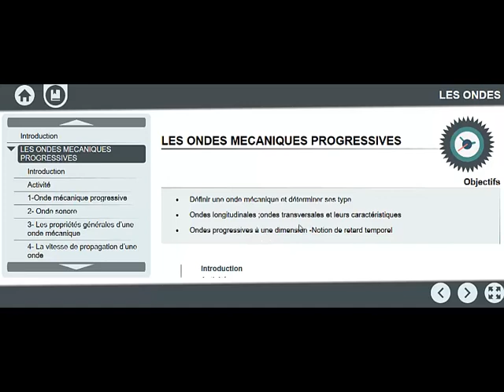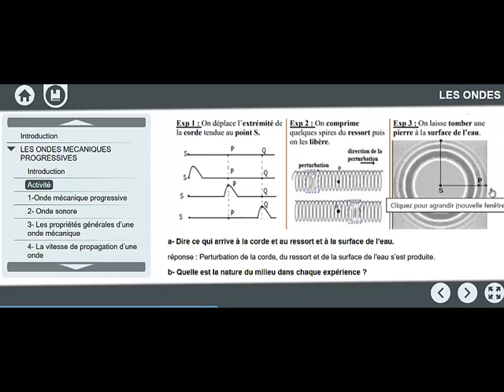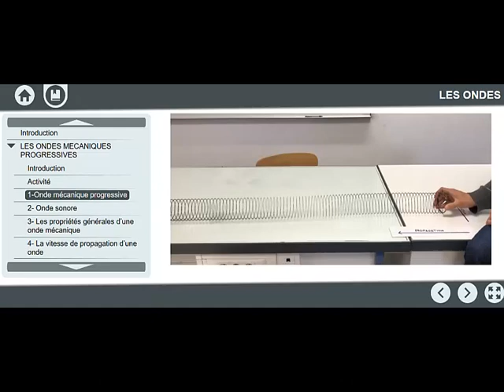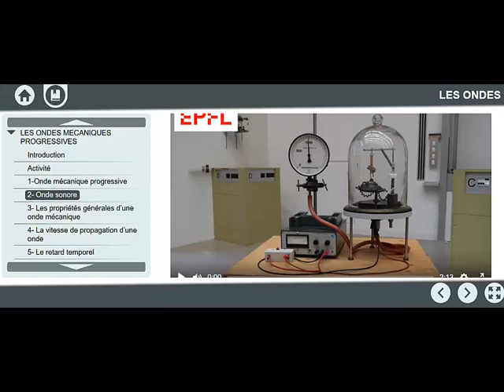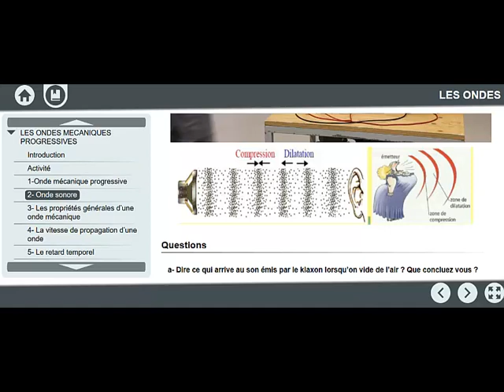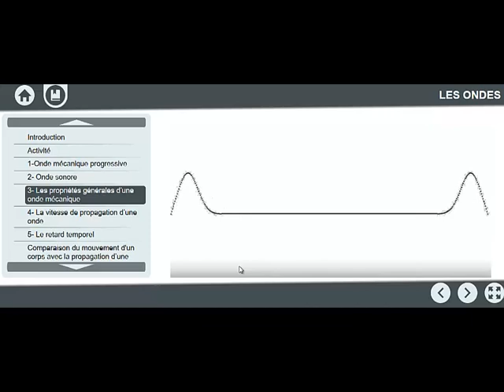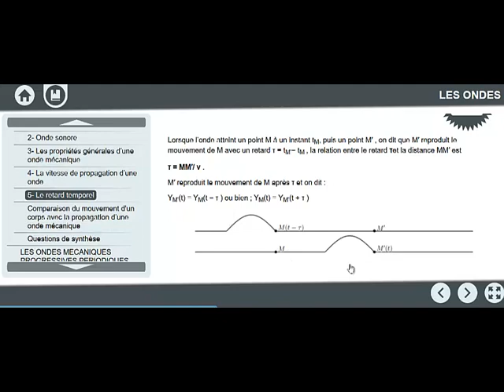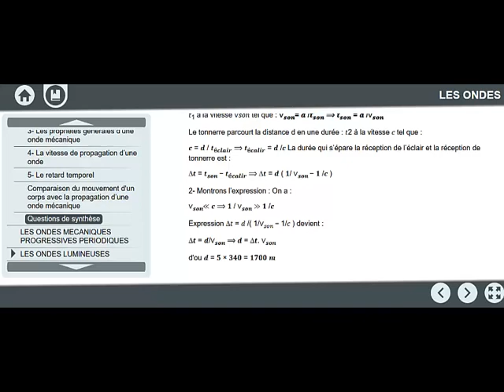2 BAC / les ondes mécaniques progressives